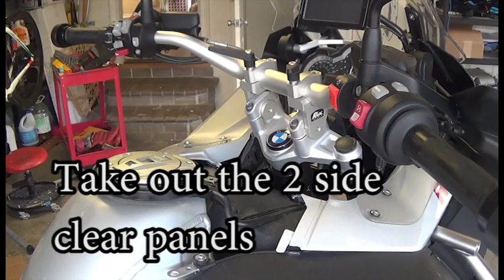COMPLETE DIY 2016 BMW R 1200GS ADVENTURE AIR FILTER REMOVAL CLEANING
AIR FILTER REPLACEMENT FOR 2016 BMW R1200GS ADVENTURE
This should work for all adventure bikes liquid cooled